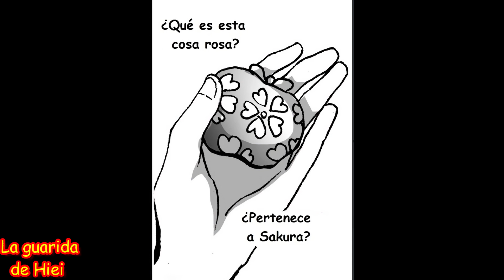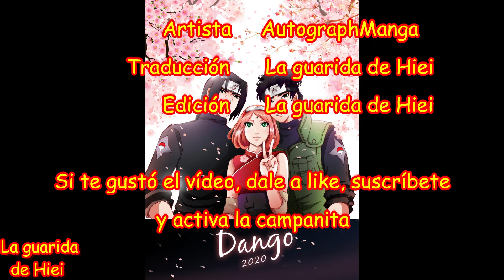DANGO - Capítulo 31 - Shisui se enamora de Sakura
Y luego de que Sakura fuera al apartamento de Shisui, y pasaran muchas cosas, como su beso con él, la llegada de Itachi y el saber que Sasuke utvo que dejarla por presión, ella ira tras él...